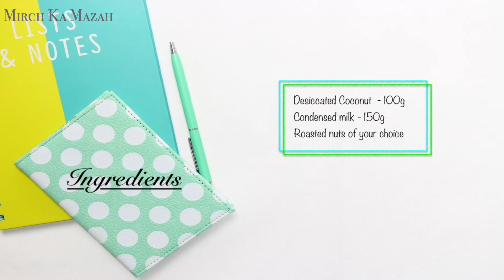Homemade Coconut Raffaello 🥥 in just 2 minutes | No Cook - 3 Ingredients Recipe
Delicious, melt-in-mouth, no-cook homemade Coconut Raffaello dessert recipe that can be prepared in just 2 minutes using only 3 ingredients… Perfect festive treats that can be enjoyed with your friends and family this festive season…

Instant No Bake Vermicelli Cake in 10 Minutes || Eggless Semiya Cake without Oven || Mirch Ka Mazah

Homemade Coconut Raffaello in just 2 minutes | 3 Ingredient Christmas Special Treats |Mirch Ka Mazah

Diwali Special  🪔✨ Homemade Coconut Raffaello in just 2 minutes | 3 Ingredient Recipe|Mirch Ka Mazah

Ingredients Photo by Chimene Gaspar on Unsplash